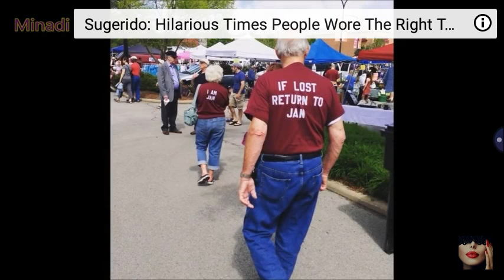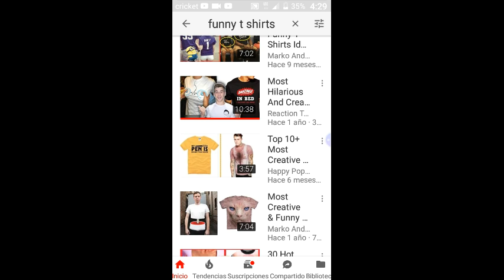Funny t shirts